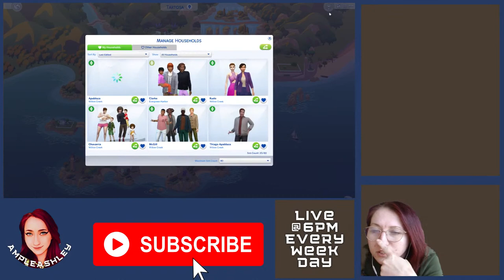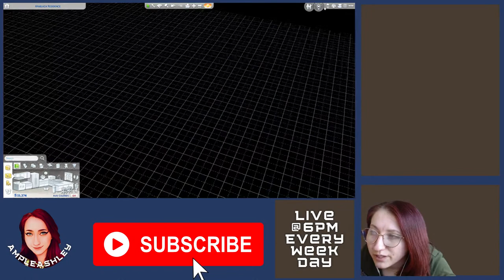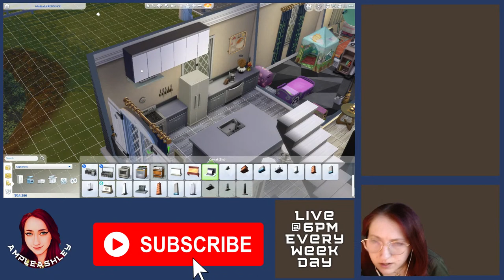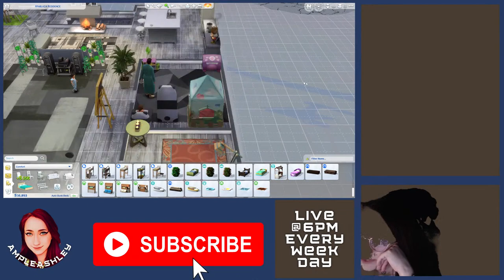The Bride & Groom & Impending Doom! The Sims 4: Legacy Challenge E. 30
Episode 30 of The Limited Legacy Challenge where the next main goal is to Get Married! Important to note during wedding planning; we did steal a man that was already engaged and his Fiance is pregnant and due any moment!

🎥🎥Recap With the Previous Episodes!🎥🎥